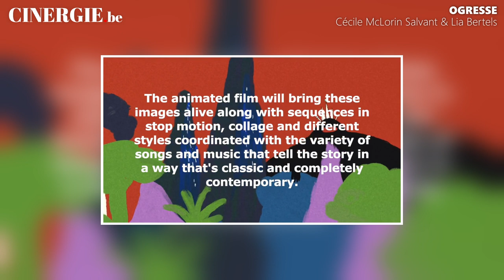Rencontre avec Cécile McLorin Salvant & Lia Bertels, Ogresse [FR/EN]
[FR]
Fable musicale envoûtante, Ogresse est aujourd’hui en cours d’adaptation pour devenir prochainement un puissant film d’animation signé Lia Bertels et Cécile McLorin Salvant. Plongée dans un projet fascinant qui s’annonce tout simplement exceptionnel, et dont l’animation est actuellement en développement à Bruxelles.

[EN]
“Ogresse” is a captivating musical fable currently being adapted as an animated film by Lia Bertels and Cécile McLorin Salvant. This fascinating and awaited project is developing in Brussels.